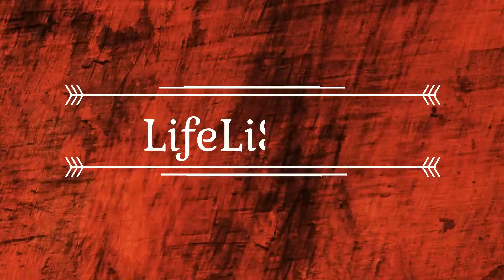Свиные ушки по-корейски. Закуска к пиву.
Замечательным дополнением к пиву могут стать свиные ушки по-корейски. Что для этого нужно?

Свиные уши - 3 шт.
Специи для корейских салатов - 2-3 ст.л.
Растительное масло - 100-150 мл
Перец горошком, лавровый лист, соль по вкусу.

Свиные уши варим в подсоленной воде с добавлением перчика горошком и лаврового листа. Варить примерно полтора часа.
Пока ушки остывают, готовим маринад. Для этого выдавливаем чеснок через чеснокодавилку, добавляем специи, уксус и масло. Все тщательно перемешиваем и оставляем минут на 15, чтобы специи настоялись. Нарезаем ушки соломкой толщиной до пяти миллиметров. Добавляем маринад и тщательно перемешиваем. Убираем в холодильник на 8-12 часов.
Отличная закуска к пиву готова. Приятного аппетита!